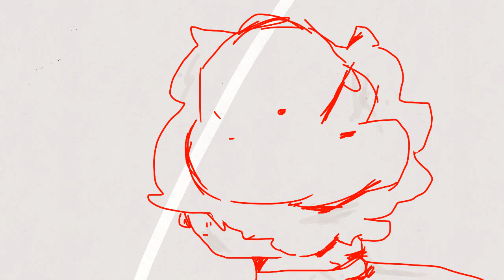The egg animatic- dsmp (playing in the sand)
I am not the most experienced at animating but I tried.
inspired by the dsmp
Follow these creators in the video
Badboyhalo
Skeppy
Captainpuffy
Antfrost